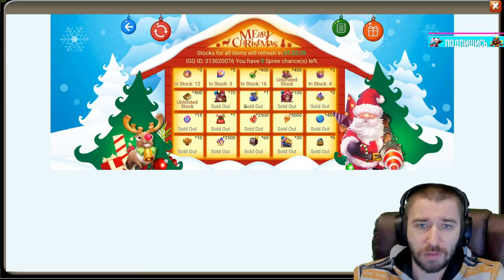ВЫБИВАЕМ ЛИСА \ 3510 ПЫЛИ \ ШАНСЫ ВЫПАДЕНИЯ \ ROLLING BOREAL FOX \ БИТВА ЗАМКОВ \ CASTLE CLASH